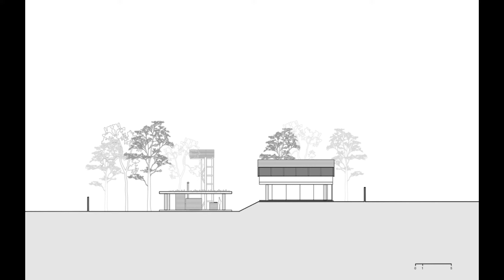"Forest Haven: Harmonizing Home and Nature" - Montes Claros House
The lot has a slight slope towards a nearby stream, recently channelized and urbanized with marginal avenues. This difference in level allows to enjoy a privileged perspective of the surroundings from the bottom of the land. On the other hand, in the northern part of the lot, a small forest with fruit trees was cultivated over the years. This, in turn, gives continuity to a contiguous forest, located on plots not yet built on, contributing to the formation of a significant green area in the context of increasing urbanization.

The implementation of the house meets some intentions, including seeking out the mountains that surround the city on the distant horizon, as well as establishing a close relationship with the forest. In this sense, on the upper floor, directional visual relationships facing the outside are established, while on the ground floor we sought to establish a horizontal, multidirectional and involving relationship between the interior programs and the exterior. In order to reinforce this character, the permanent seizure of the entire lot was encouraged, based on a visual reading of the plot's boundaries. To this end, care was taken to minimize the opacity of the programs distributed on the ground floor, as well as to minimize the perception of the house's support points, incorporating, in this sense, trunks of Pau Preto (Cenostigma tocantinum) in the shoring of the raised floor.

The materiality of the construction is somehow also defined around the issue of implementation. In this regard, the facades made of solid ceramic bricks that cover the entire upper floor seek to continue, despite their aerial condition, the dirt floor of the neighboring lots, the asphalt impregnated with the same earth, the walls with exposed ceramic bricks and the ceramic roofs of the neighborhood houses.